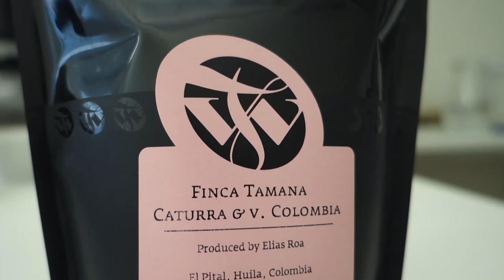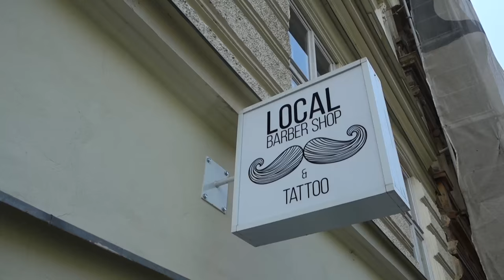Cupping at The Barbershop | DAY 27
Today is the twenty-seventh day of our 30 Day Challenge! In this episode we are going to organize the cupping for our friends in Brno.

Coffee:
Tim Wendelboe

What is this 30 DAY CHALLENGE about?
We acknowledge we have not made enough videos so far and that's why we have decided to work on it.

This is a great challenge hence a way to get better.
Every video will be different and will take you behind the scenes of European Coffee Trip.

In every video we will brew a coffee from a different European roaster. If you would like us to feature your coffee in these videos, we are happy to receive your samples at the address below:

European Coffee Trip
Cyrilská 7,
602 00, Brno
Czech Republic

Thank you for your support through our challenge!

About European Coffee Trip:

European Coffee Trip is a project that wants to understand and explore the current state of the specialty coffee scene in Europe. Whilst traveling across Europe we are taking pictures, shooting videos, and interviewing people in order to share our journey and discoveries with as many of you as possible. You’ll get a chance to experience the essence of every single city's coffee scene we visit.